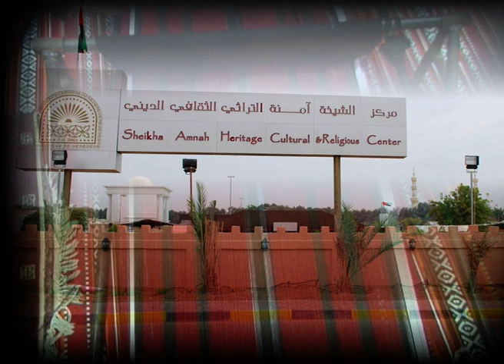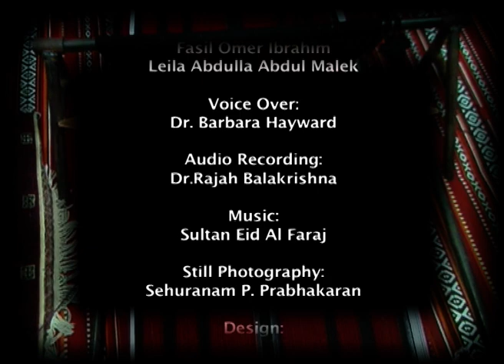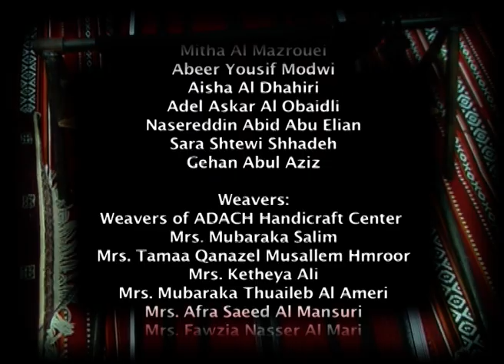السدو Al Sadu